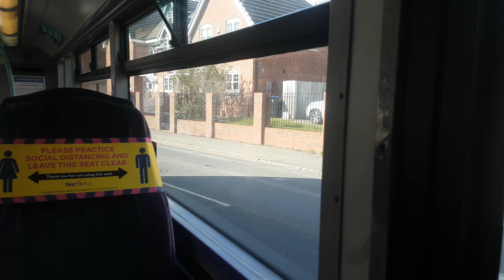FIRST BUS POTTERIES ALX400 31782, 6A, BLYTHE BRIDGE TO MEIR HEATH, BUS RIDE WITH ENGINE ROAR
A journey from Blythe Bridge to the top of Meir Heath, sitting on the lower deck on the back seats, with engine roar and views down the bus, through both side windows and rear window.
A beautiful spring day with the sunlight strobing and flickering inside the bus.

As our journey ends at the top of Grindley Lane by the former Windmill Stores, we see 31782 blast off into the afternoon traffic,  impressive clag and sunlit dusts in the warming spring day, and two other interesting vehicles: A John Cooper Transport heavy haulage transporter and a First Bus Potteries Enviro 200MMC, the latter which we see descending down the lane as the film ends.

31782 is the last ALX400 in First Potteries service, and her days are numbered.

This film is the second filmed today on 31782, the first from the top deck from Shooter's Hill in Meir Heath to John Rice Motors in Blythe Bridge.

filmed on my work lunch break, on the first day of relaxed lockdown in the UK.